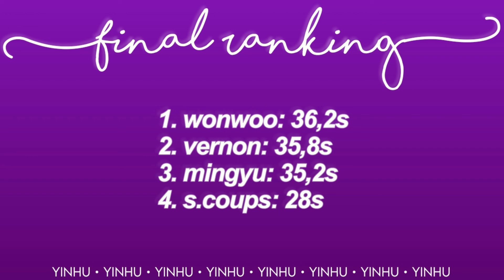How Would SEVENTEEN HIP HOP TEAM Sing "Pretty Savage" by BLACKPINK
song: "pretty savage" by blackpink.
outro: "obsession" by exo.